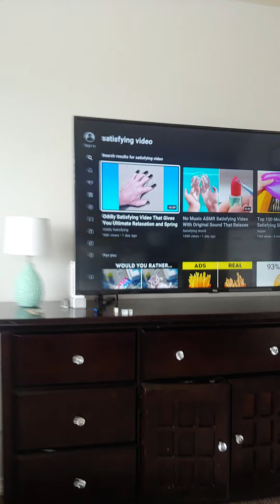Reacting to Satisfying Videos!